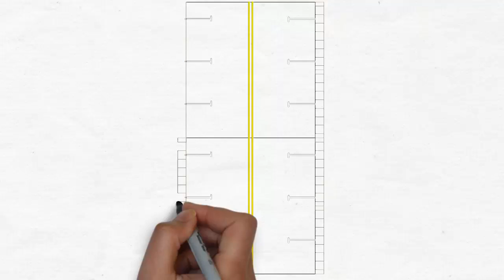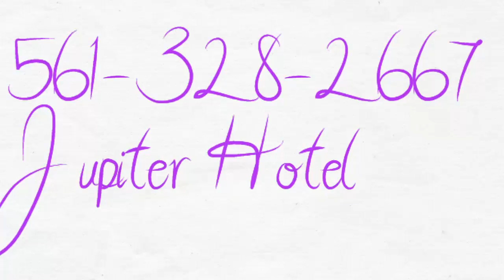Jupiter Hotel Deluxe|FL 33458|Hotels Palm Beach|Friendly Hotel Staff| Beach 33468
Hotels Jupiter Florida is one of the Hotels In West Palm Beach located in the Jupiter Beach Florida area, also known as the Town of Jupiter Florida.  Located off Florida State Road 706 (SR 706), locally known as Indiantown Road,   a 5-mile-long (8.0 km), east--west road connecting Florida's Turnpike, Interstate 95 (I-95), U.S. Route 1 (US 1), and Ocean Avenue (SR A1A) in Jupiter Florida.

FREE wireless internet access, with 5 BAR SIGNAL STRENGTH  in EVERY hotel room and the common areas of the hotel. FREE Hot & Cold Breakfast Buffet, 6am to 10am, 7 days per week

Enjoy everything that Jupiter and the Palm Beaches have to offer. Heated pool, Sundeck and exercise room.  Business center with FREE online access, computers and printer. Spacious rooms with Alarm Clocks, Coffee Maker, Refrigerator and Microwave. Irons with Ironing Boards, Hair Dryers.  Fluffy Towels, Clean sheets and Comfortable mattresses. Newer Hotel in the Jupiter Area. Plenty of FREE onsite parking. Meeting and Conference Room Space. Standard Rooms and Suites. Sofa Beds. Queen and King Sized Beds. Onsite Guest Laundry. Vending Machines onsite. Conveniently located to I-95, Florida Turnpike, Roger Dean Stadium, and Jupiter Beach. Several restaurants within walking distance. Security Guard and Video Surveillance. Free Ice from 2 Ice Machines. Spacious Lobby with TV and seating area. Complimentary Coffee available 24 hours a day. Free Fax services available. Wake up calls and Messaging services. Friendly staff with Personalized Service 24 hours per day.

Hotels Jupiter Florida is host to sports enthusiasts and athletes that participate in the many tournaments and championships at Roger Dean Stadium and the Jupiter Tequesta Athletic Associations annual events, which include: Baseball; Travel Baseball; Basketball; Travel Basketball; Rugby; Flag Football; Tackle Football; Softball; Soccer; Lacross; Volleyball; Roller Hockey; Cheerleading; Rugby; and numerous Summer Sports Camps.

During the Civil War blockade runners brought supplies to the Confederacy through the Jupiter Inlet, while the Union Navy tried to stop them. Fearing that the lighthouse was an aide to the Union ships, a group of Confederate sympathizers disabled the light and removed the machinery from the lighthouse. A Union agent found the machinery where it had been hidden, and took it by boat to Key West, Florida for safekeeping.